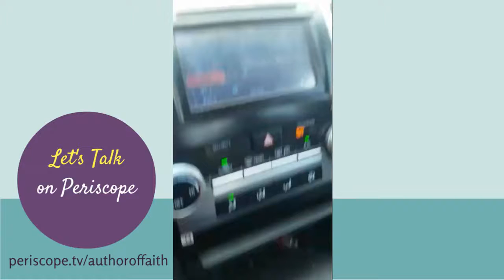LetsTalk Periscope: How to Get the Life You REALLY Want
This is 1 of the confessions from 90 Days of Confessions to Change Your Life series.